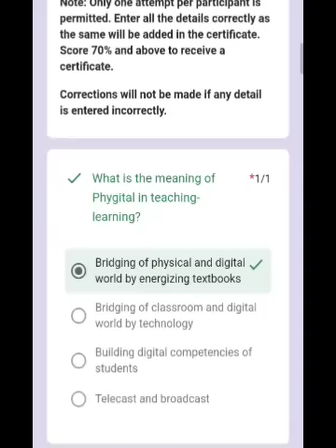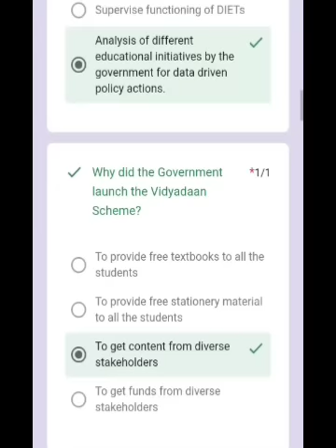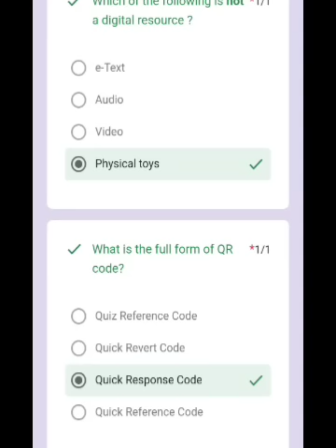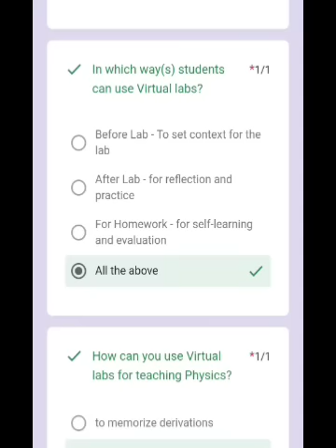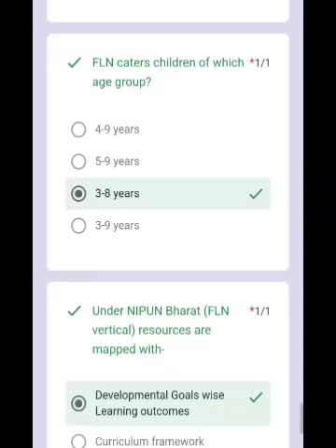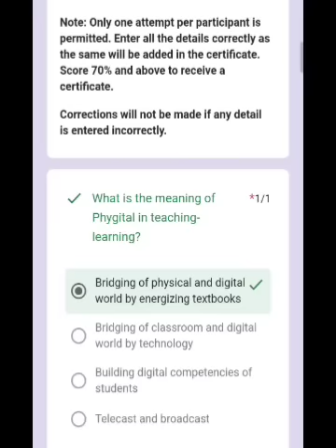#DIKSHA QUIZ @ANSWERS #to get good score and certificate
DIKSHA QUIZ @ANSWERS